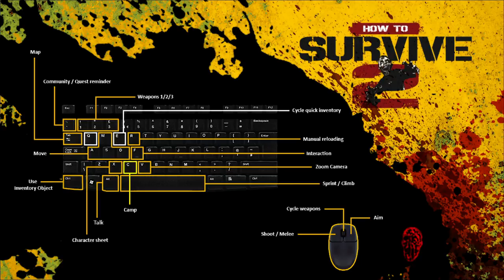HOW TO SURVIVE 2 - Buscando mas recursos - GAMEPLAY ESPAÑOL HD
Salgo a buscar mas recursos para aumentar mi nivel.

ALEKSANGRE